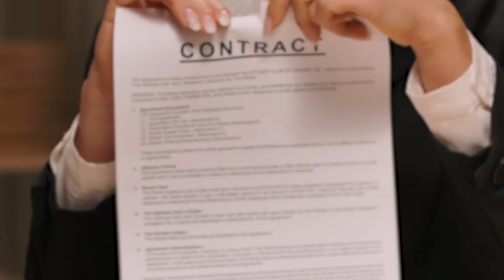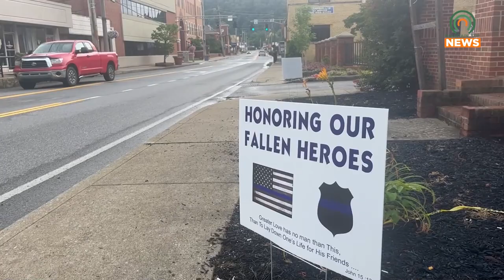Mass Shooting in Louisville Claims the Lives of Five People and Injures Eight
A mass shooting in Louisville has claimed the lives of five people and injured eight others.  One of those injured was Louisville Officer Nickolas Wilt.